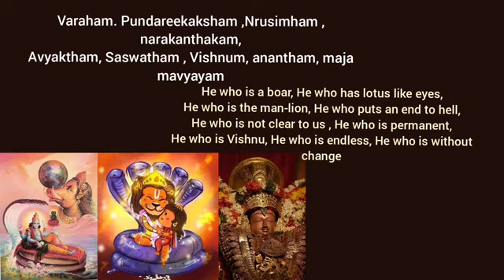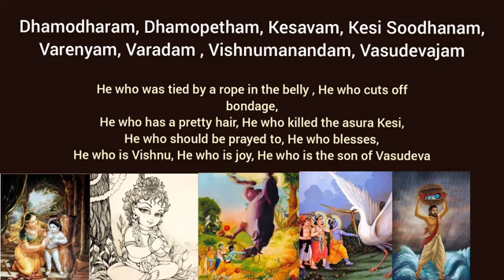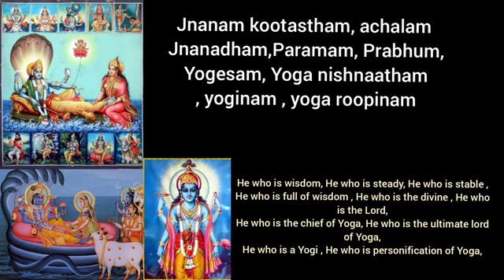vishnu shatpati stotram